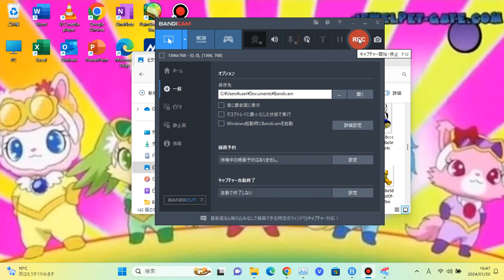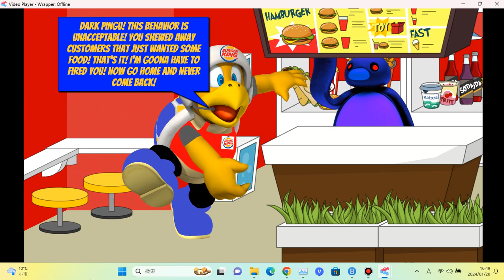Dark Pingu Gets A Job At Burger King/Gets Fired/Grounded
Requeted By @RedSaturnSteam8000